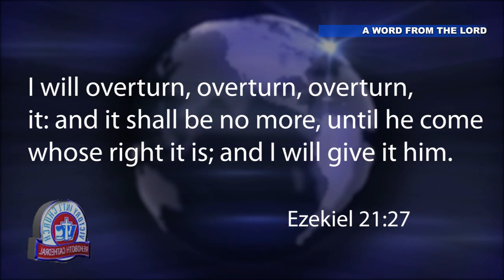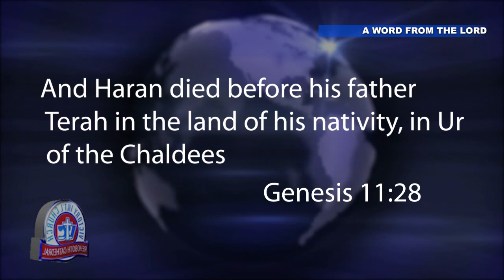A WORD FROM THE LORD MONDAY 9TH MAY, 2022